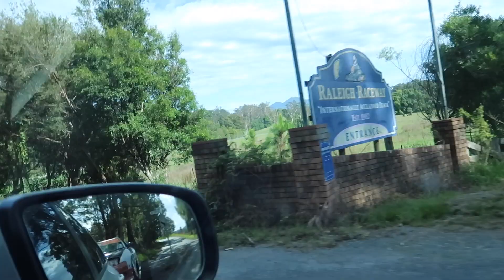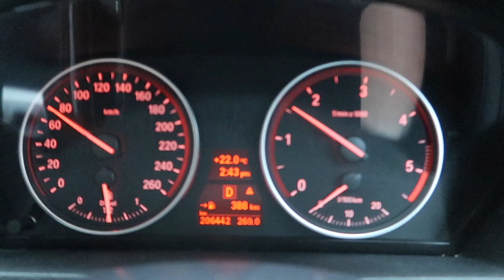THE LAST DRIFT DAY OF 2020 - S13 SR20DET SILVIA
Took my SR20DET S13 to the last event for the year and it was a good time